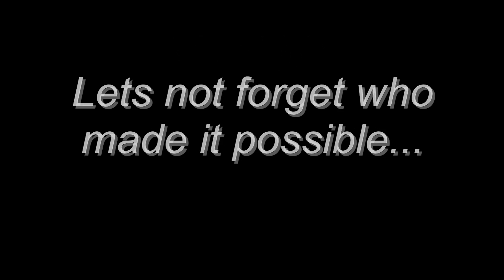Seth Witt Oak Grove.wmv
Seth Witt @ Oak Grove Motorsports Park